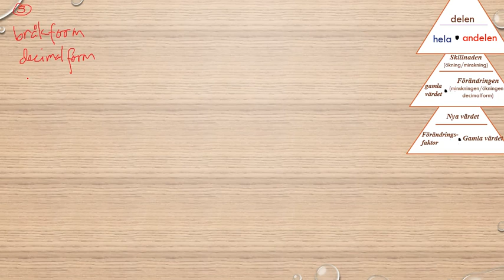Matematik 5000 Ma 1b Kapitel 2 Procent Blandade övningar kapitel 2 5